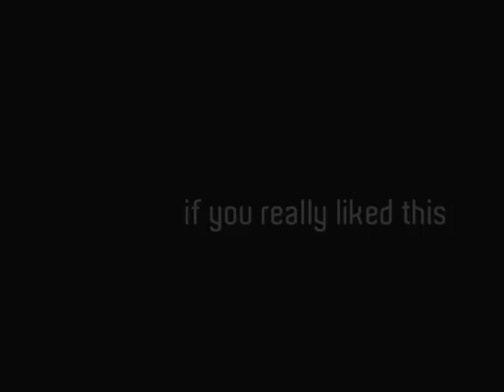a change of direction - johnnyonline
it's time to change your point of view
rethink everything that you knew

you don't know everything you thought
you don't know anything at all

you don't have any evidence
your argument don't make no sense

change your direction and evolve
communicate and get involved

we've moved beyond your make believe
it's time to fix this mess or leave